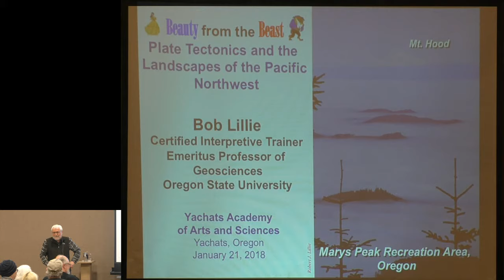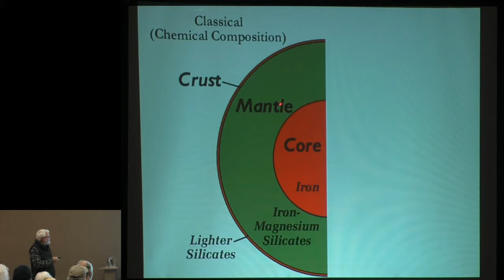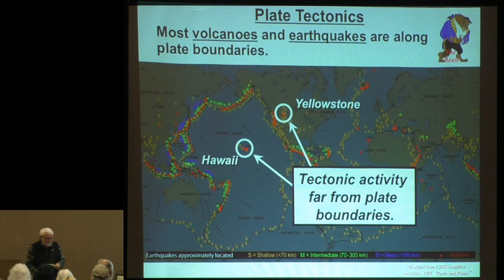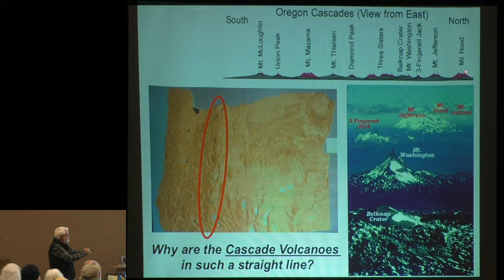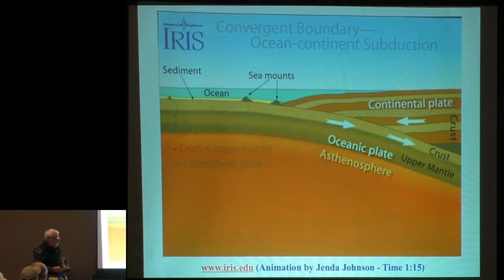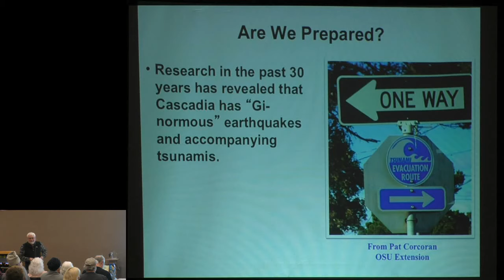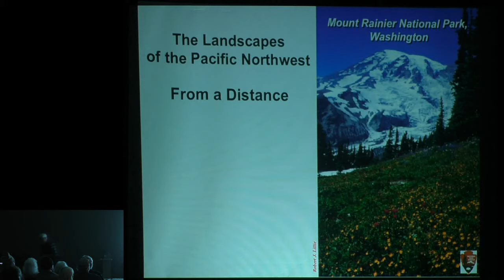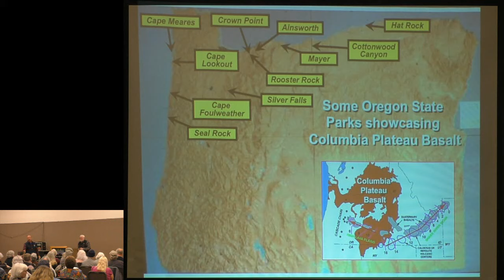20180121 YAAS Bob Lillie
Yachats Academy of Arts and Sciences presents Bob Lillie - plate tectonics, 1/21/18